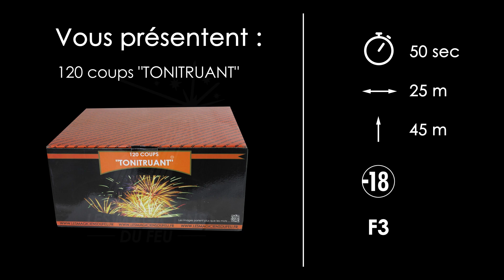Compact - 120 coups "TONITRUANT"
sont toujours à la pointe de l'innovation et ont su se démarquer grâce à leurs produits de qualités et un matériel technologique adapté.

Tout en respectant les règles de sécurité les Magiciens Du Feu privilégient l'harmonie des effets, des couleurs et des sons, l'embrasement du ciel sans interruption et la progression constante de l'intensité et du rythme du début du feu jusqu'aux dernières bombes du bouquet final.

Ils ne cessent d'évoluer et d'innover pour vous offrir un spectacle unique et féerique adapté à votre budget et vos besoins !

De la Gamme MDF "Big Bang®", le compact Tonitruant 120 coups est ahurissant d’émotions et de plaisirs !

Ces 60 secondes de pur bonheur décoifferont vos convives avec ses tirs successifs de bombes filet d'or.

Un vrai tableau de feu d'artifices traditionnel saupoudré d'intenses effets colorés: blancs neiges bleu royal, neige clignotant, rose acide, multi pastel, verts, bleus nuits, rose bonbon.

Le tout concrétisé par une salve finale multicolore phénoménale qui laissera un doux parfum de féerie et une sensation de magie au public.

N'hésitez plus, ce compact est la clé du succès de votre événement !

Plus vous en prenez, plus le prix baisse.

120 départs comprenant différents effets et différents coloris pour transporter vos invités dans une nouvelle dimension !

Idéal pour sublimer vos moments entre amis ou en famille.

Rendez votre animation exceptionnelle et merveilleuse.